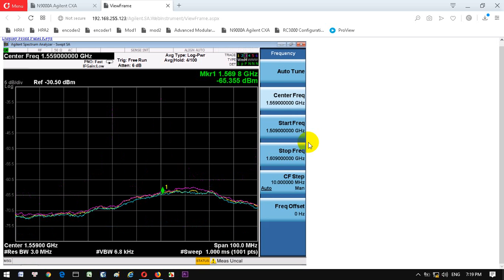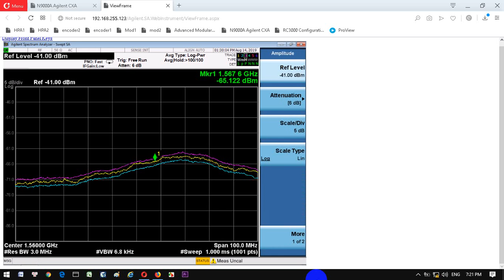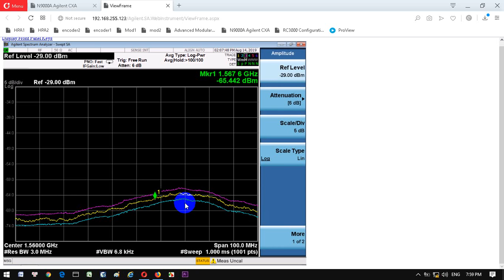Horn C band: buoi trua het nhieu